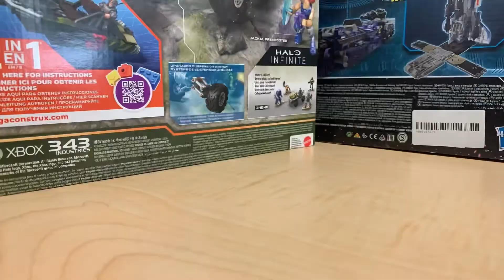Transformers/Halo StopMotion: Test Delta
A small variety of tests, utilizing both Transformers and Halo figures. This upload was long overdue.

FPS: 15
Song: On the Ark Pt.2 (Transformers Fall of Cybertron)